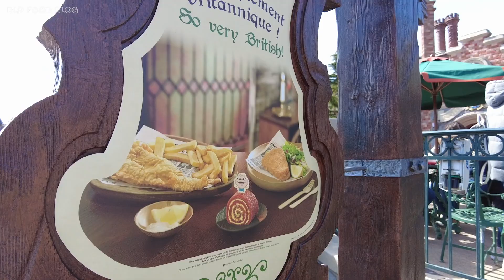Reopening Toad Hall with new menu & themed dessert at Disneyland Paris 2022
📍 YouTube Channel about the food, snacks & restaurants in Disneyland Paris.